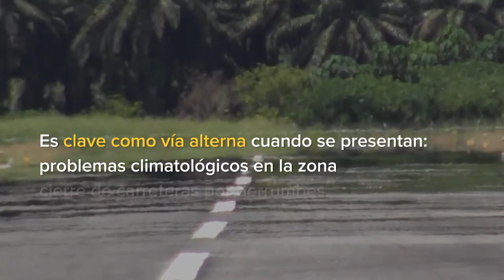Aeródromo Coto 47